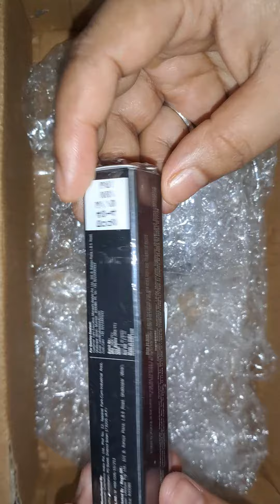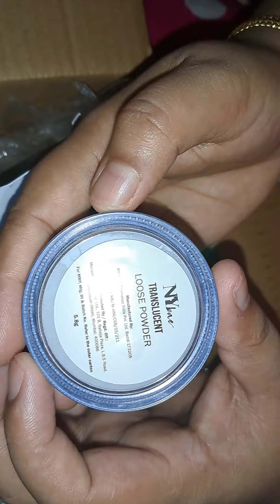makeup products unboxing